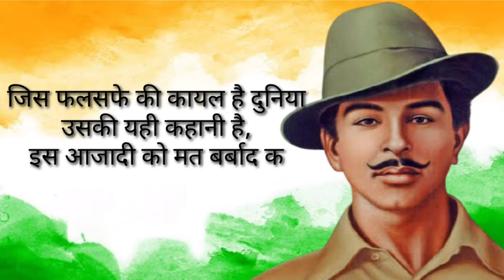Shaheed-E-Aazam Bhagat Singh || A Tribute to Bhagat Singh by Deepankur Bhardwaj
This is a small Tribute to our beloved Freedom fighter Bhagat Singh

Jai Hind ❤️❤️❤️
Vandey Mataram ❤️❤️❤️

Lyrics :

शुरू हुआ सन 57 में
आजादी का नया फसाना था,
1907 में जन्म लिया एक बालक ने
जिसे आगे चलकर शहीद-ए-आजम कहलाना था।

भगत सिंह था नाम उसका
मुख सूरज से भी प्यारा था,
तेज झलकता था मुखमंडल पर
भारत मां का राज दुलारा था।

जब से बसंती चोला ओढ़ा
देश प्रेम ही सहारा था,
अरे दिलो-दिमाग पर रहता सदा ही
इंकलाब का नारा था।

लहू उतरा था आंखों में
और खून का हर कतरा ही खोला था,
जब जलियांवाला बाग में जनरल डायर
फायर फायर बोला था।

खून से लथपथ माटी देख
दिमाग भगत का घूमा था,
और निर्दोषों के खून से सनी उस माटी को
भगत सिंह ने चूमा था।

12 साल के भगत सिंह की आंखे
जलियांवाला बाग देख भर आई थी,
आजादी ही दुल्हन है मेरी
कसम ये उसने खाई थी।

बात पते की सबसे पहले
भगत सिंह ने पहचानी थी,
अरे वीरों ने हथियार गिराए तब शुरू हुई
अंग्रेजों की मनमानी थी।

अहिंसा के उस नारे पर
काश बापू तुम शर्मिंदा होते,
हिंसा के बदले जो हिंसा होती
तो लाला लाजपत राय आज भी जिंदा होते।

मातृभूमि को सर्वस्व देकर
अपनी ही धुन में ऐंठा था,
चाहता तो सिर झुका सकता था
पर सरफरोशी की तमन्ना
वो दिल में लेकर बैठा था।

ब्रिटिश हुकूमत के आतंक से
हुआ हर देशवासी बेचारा था,
इसी बात से चिढ़कर सांडर्स को
कुत्ते की मौत मारा था।

जान हथेली पर लेकर आजादी का
अफसाना गुनगुनाया था,
अदालत में धमाका करके बहरी हुकूमत को
इंकलाब सुनाया था।

असहनीय पीड़ा मिली कारागार में
आजादी का कारवां फिर भी रुका नहीं,
अंग्रेज कोड़े बरसा बरसा कर थक गए
भारत मां का लाल फिर भी झुका नहीं।

जेल में अधिकार ना मिलने
पर क्रांति वहां भी जारी थी,
और भगत सिंह को जेल में लाकर
अंग्रेजों ने भूल कर दी भारी थी।

भूख हड़ताल की लहर उठी तो
चढ़ा अंग्रेजों का पारा था,
अरे लाहौर से दिल्ली तक फिर गूंजा

भूखे प्यासे सब सहते रहे
और रंग दे बसंती चोला गाया था,
ना जाने रब ने कौन सी मिट्टी से
ऐसा वीर सपूत बनाया था।

पानी के घड़े में दूध भरा जब
भूख को ना तोड़ सके,
पर भूले थे वो ऐसा कोई पहाड़ नहीं
जो रुख दरिया का मोड़ सके।

गुलामी की टूटी बेड़ियां
भारत में फिर से नई रवानी थी,
और भगत सिंह ने नाम करी
आजादी के अपनी जवानी थी।

फांसी की सजा जब मिली भगत को
इंसाफ उस दिन सोया था,
भारत का बच्चा-बच्चा उस दिन
फूट-फूट कर रोया था।

जिस जिस ने बापू पर उंगली उठाई,
की हमने भी उसकी निंदा है,
पर फांसी ना रोकी की तुमने भगत सिंह की बापू
इतिहास तुम पर शर्मिंदा है।

सुन कहानी वीर शिवाजी और महाराणा की
भगत सिंह का दिल भी डोला था,
लाज रखी थी इस माटी की
और पहना बसंती चोला था।

राजगुरु सुखदेव भगत सिंह
जिस दिन फांसी दी जानी थी,
दिल्ली से लाहौर तक उस दिन
तलवारे चल जानी थी।

शाम को फांसी देने का
विचार फिरंगीयों के मन में आया था,
वीरों की शहीदी के लिए
षड्यंत्र अजब ये बनाया था।

फिर शहीद-ए-आजम की कुर्बानी का
दिन जब वह आया था,
रंग दे बसंती चोले का तराना
हर गलियारे में गाया था।

धरती अंबर कांप रहे थे
दुख का कोई ना ठिकाना था,
उस वीर पुरुष को आज हमारा
साथ छोड़ कर जाना था।

कैसा यह जमाना है जो
उन वीरों को आज भूल गया,
आजादी के लिए जो भगत सिंह
फांसी पर था झूल गया।

नशे ने घेरा उन गलियारों को
जिनमें कभी भगत सिंह घूमा था,
आत्मा छलनी होती होगी उनकी सोच सोचकर
क्या इस आजादी के लिए फांसी का फंदा चूमा था।

दूषित ना करो इस धरती को
जिसकी कीमत बड़ी चुकाई है,
क्यों तुम्हारे कर्मों ने गर्दन
वीरों की झुकाई है।

जिस फलसफे की कायल है दुनिया
उसकी यही कहानी है,
इस आजादी को मत बर्बाद करो
जिसके लिए दी वीरों ने कुर्बानी है।